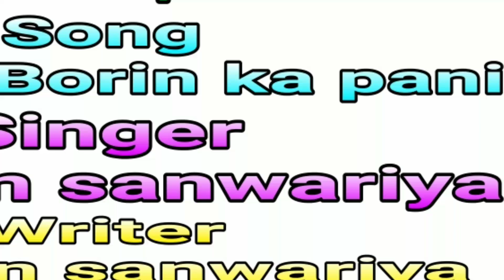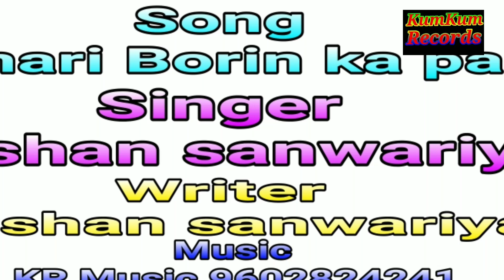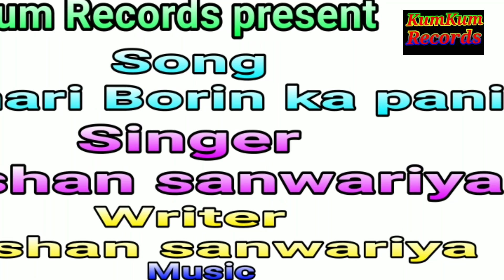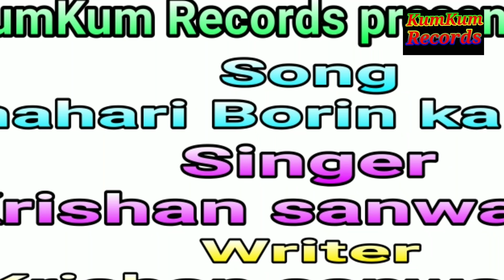म्हारी बोरिंग का पाणी~mhari boring ka ~hariyanvi dj new song~2019_krishan sanwariya ~kumkum records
Song~Mhari Boring ka paani

Singer~Writer~Krishan sanwariya

Music~KR Music~krishan sanwariya

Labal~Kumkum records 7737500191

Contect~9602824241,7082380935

दोस्तों, अगर आप इस चैनल को सब्स्क्रेब करते हो तो

आने वाले सभी ओडियो वीडियो आपके पास सबसे पहले पहुंचेंगे,साइड में वैलाइकेंन जरूर दबाले,,

इस चैनल पे एक से एक बेहतरीन सोंग मिलेंगे,,जो आपको सबसे ज्यादा मनोरंजन देंगे।

आपको डांस करने और सुनने पर मजबूर होना पड़ेगा।

।इसमें जुड़ने के लिए आपका बहुत बहुत धन्येवाद।।

चैनल डायरेक्टर=कृष्ण साँवरिया
म्यूजिक=कृष्ण साँवरिया,
अड्रेस=कुमकुम रिकार्ड्स ,के ,आर ,म्यूजिक,नियर मिलन मेर्रिज गार्डन नीमकाथाना ,जिला सीकर ,राजस्थान 332713
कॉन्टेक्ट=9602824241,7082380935